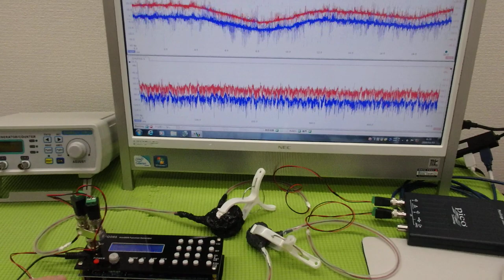‹メガヘルツ›の超音波発振制御技術 ultrasonic-labo